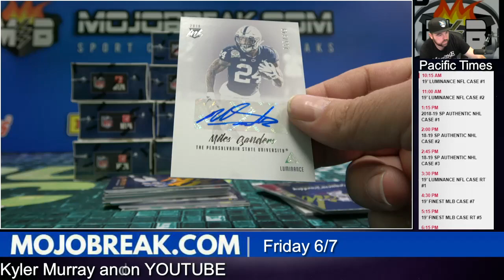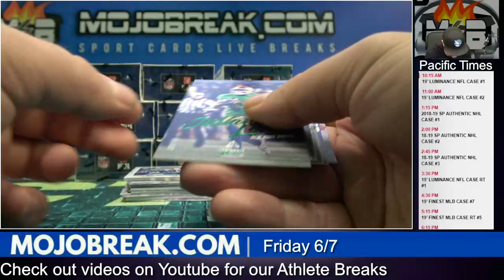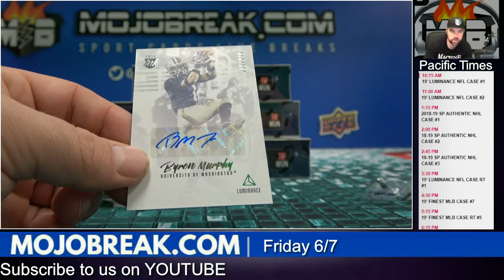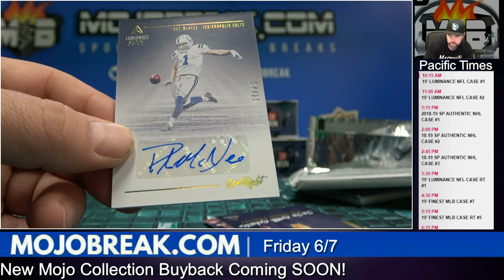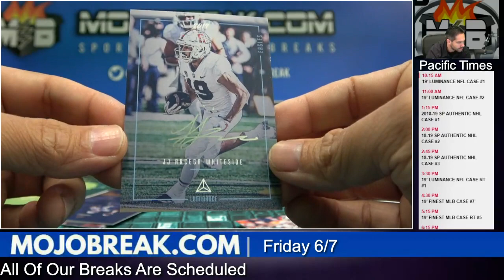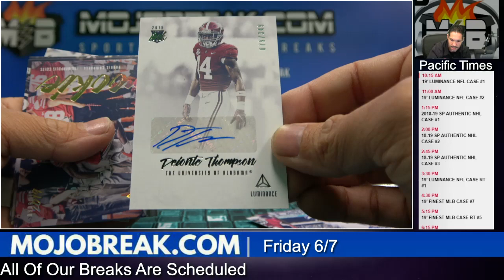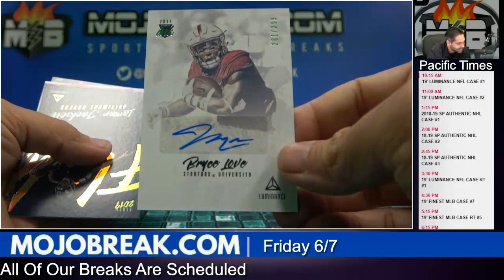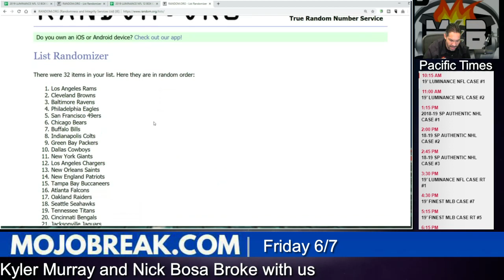PYT #2 2019 Luminance NFL Case Break